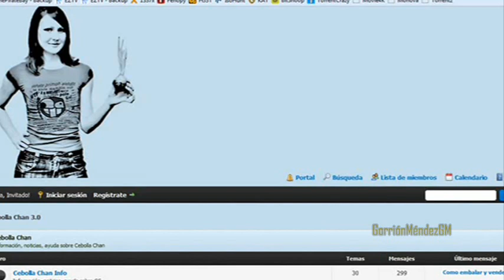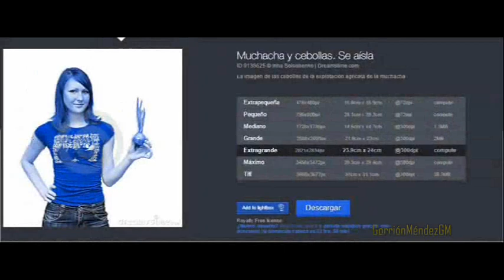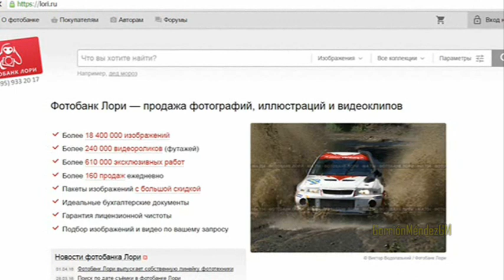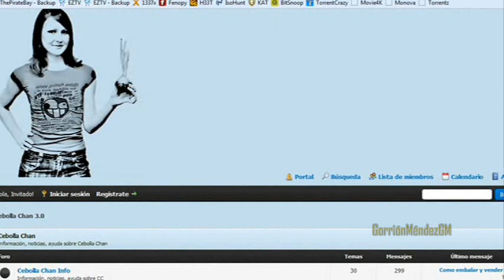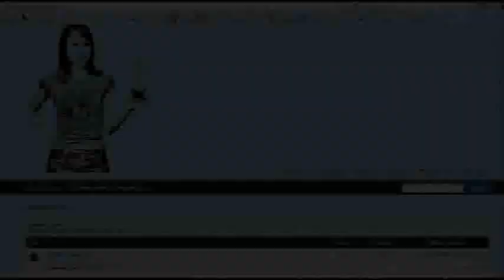La chica del foro Cebolla Chan en la Deep Web | EL ORIGEN 2016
Aqui la segunda parte en donde hablo de la famosa chica de la deep web 2020

Mi pagina oficial por si tienen alguna opinion acerca de este video y si quieren decirme algo respecto a este tema con mucho gusto les respondere lo mas pronto posible